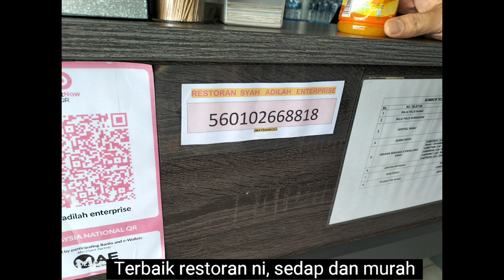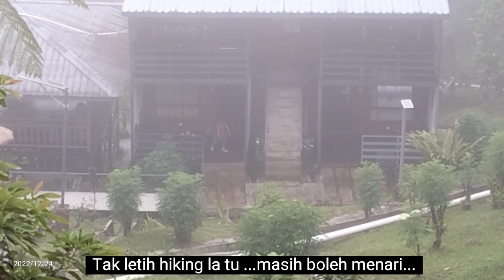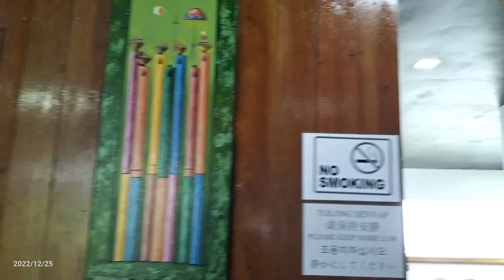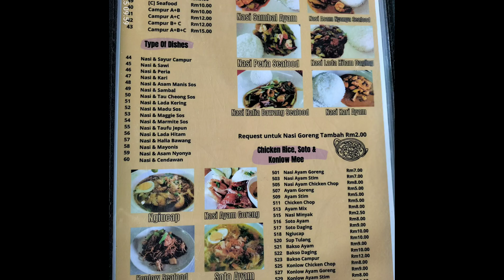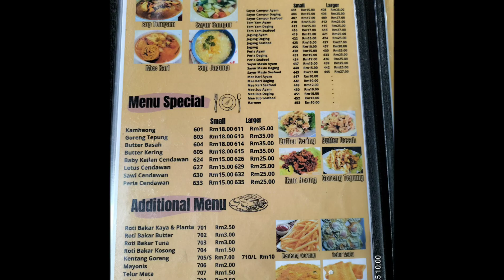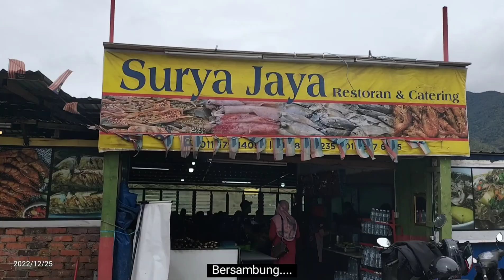Day 6 & 7 Travel | Ayana Hotel | Restoran Syah Adilah